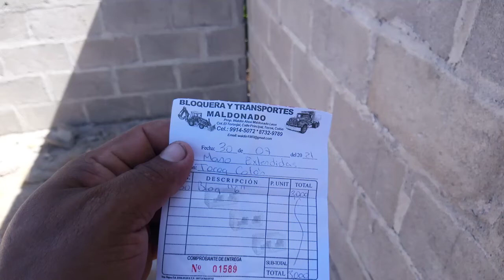Llego bloque de parte de joel López.